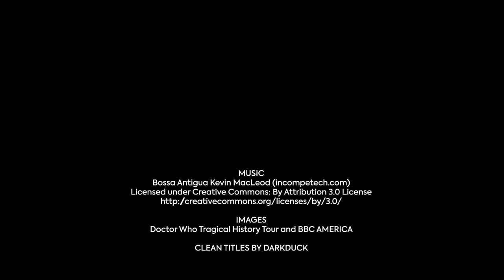Doctor Who- New Year, New Doctor?! Revolution of the Daleks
Could we meet a new Doctor tomorrow?

IMAGES:
Doctor Who Tragical History Tour and BBC AMERICA